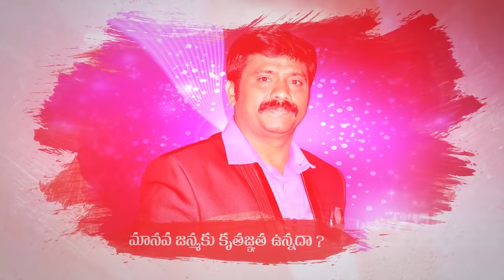మానవాళికి శరణ్యమైన బైబిలే అన్ని శాస్త్రాలకు మూలం PREMIERE LIVE | Dr.Upendar Message | BIBLE WORLD